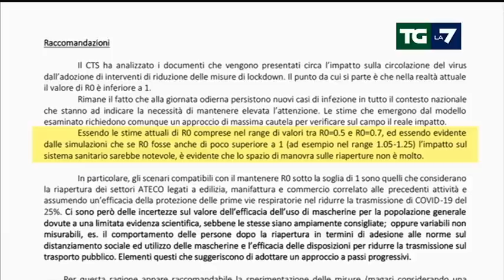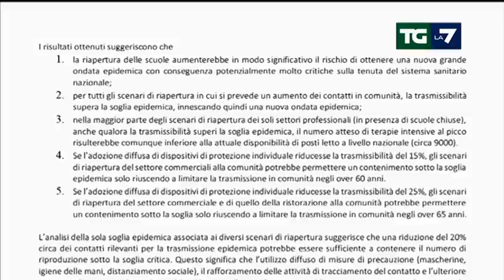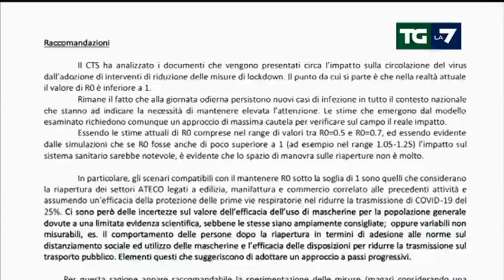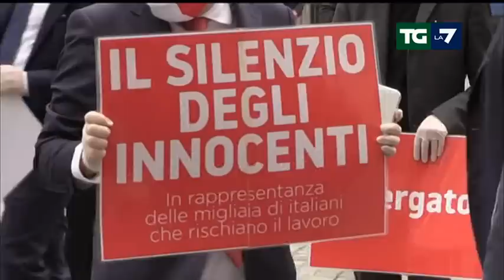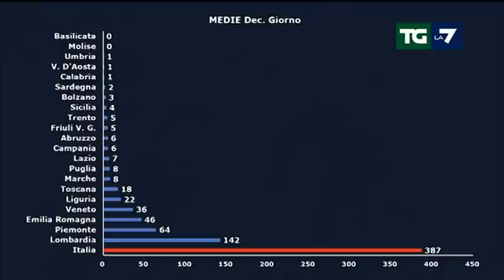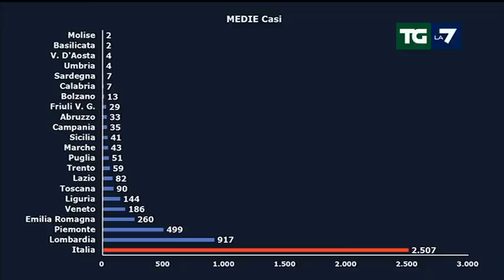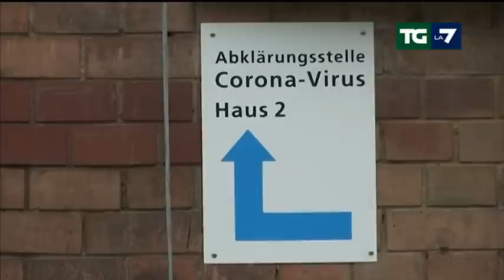Edizione delle ore 20.00 del 28/04/2020